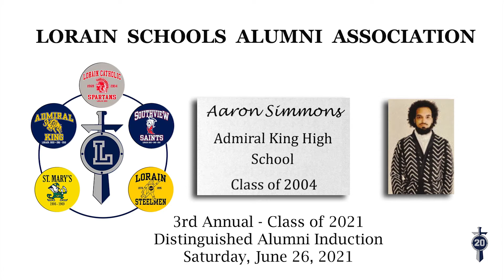Aaron Simmons, Lorain Schools Alumni Association Inductee 2021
Aaron Simmons was one of the 2021 Inductees honored at the Lorain Schools Alumni Association, 3rd Annual Distinguished Alumni Induction, June 26, 2021.